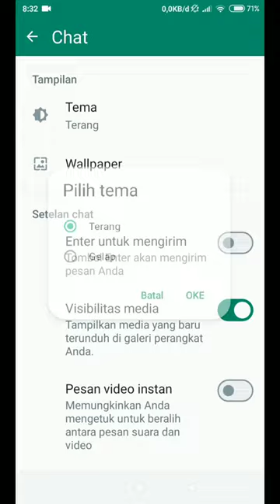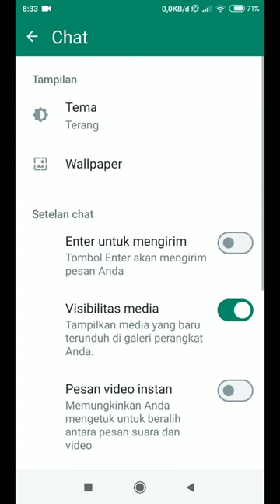Rahasia Mode Gelap di WhatsApp: Cara Aktifkan dan Ubah Tampilan Anda!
Dalam video ini, kami akan mengungkapkan rahasia WhatsApp yang mungkin belum banyak yang tahu, yaitu cara mengaktifkan mode gelap atau dark mode. Mode gelap tidak hanya membuat tampilan WhatsApp lebih keren, tetapi juga mengurangi tekanan mata dan menghemat daya baterai pada ponsel Anda. Kami akan memberikan panduan langkah demi langkah tentang cara mengaktifkan mode gelap, dan kami juga akan menunjukkan cara mengubah tampilan WhatsApp Anda sesuai keinginan. Jadi, jika Anda ingin merasakan manfaat dari mode gelap dan mengubah tampilan WhatsApp Anda, jangan lewatkan video ini